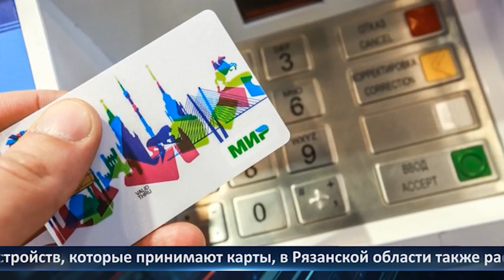День города - новости Рязани 15.12.2022